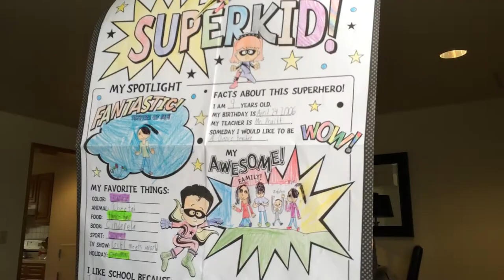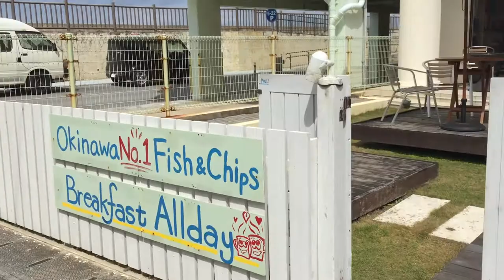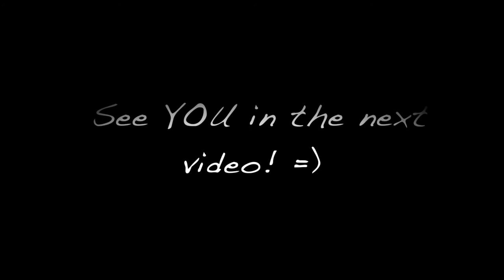BACK TO SCHOOL & EISA FESTIVAL | VLOG #8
If you have any questions, comments, or suggestions for us please leave them down below. =)

I hope you enjoy following us and being a part of our family!